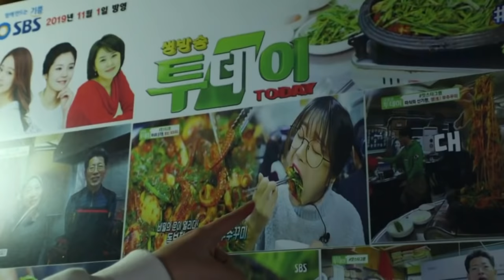침샘폭발 부쭈꾸미! 18인분 먹었더니 박수받고 손님들도 놀라심 Korean mukbang eating show